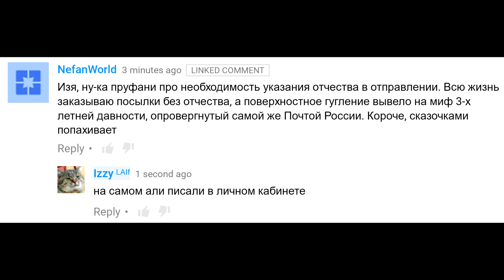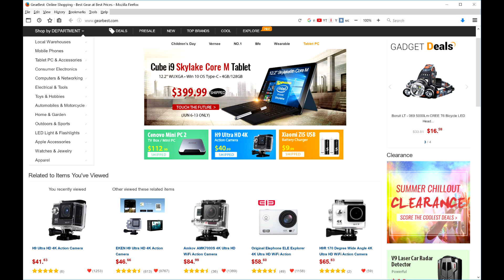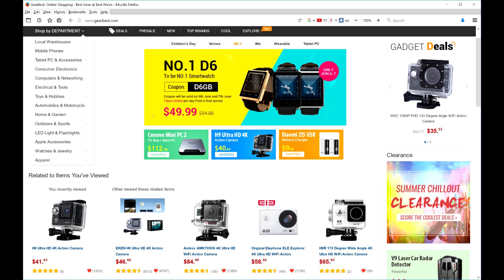GearBest как покупать инструкция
Кешбек (скидка с покупок) Ссылка на магазин Как покупать на Гирбест покупки на GearBest. Еще видео